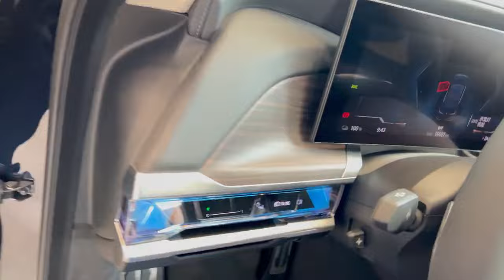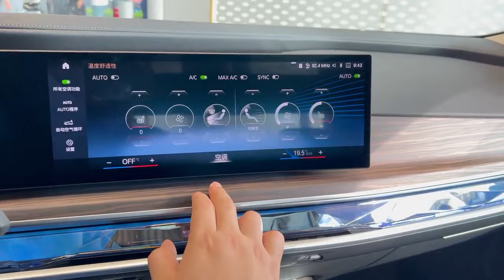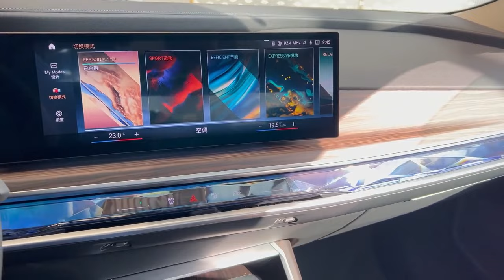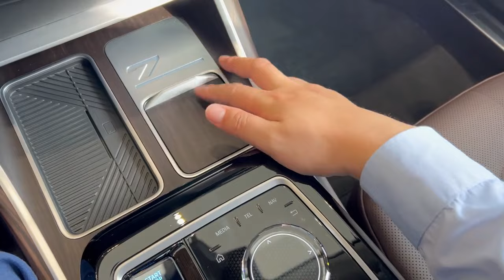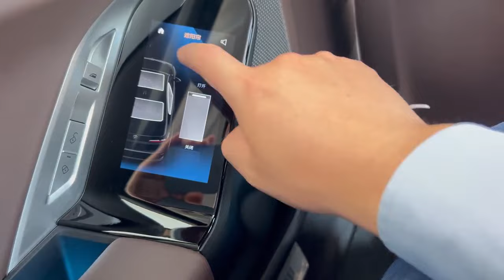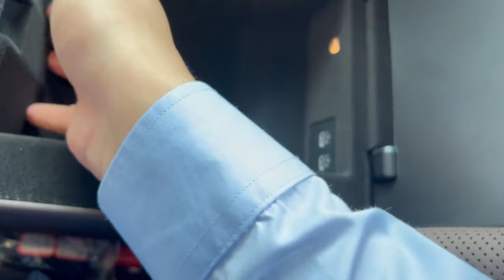The New 2023 BMW i7 eDrive50L - Exterior And Interior